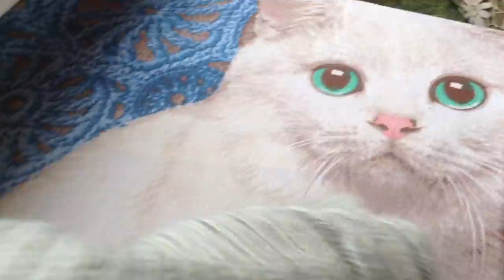Что связала? Катыши и смесовка пряжи Почему я раньше их не носила?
Что связала Катыши и смесовка пряжи Почему я раньше их не носила Платье "Шанель " Кардиган "Восток" Платье "Золотое" Джемпер "МИРАЖ" Мужской джемпер "Подарок" А вы подписались на мой канал ?